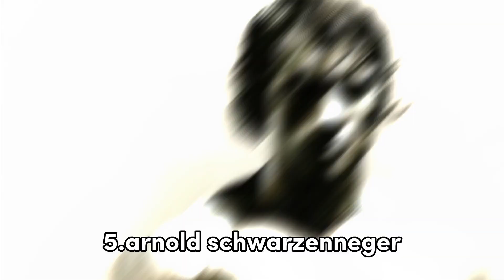7 orang terkuat di dunia